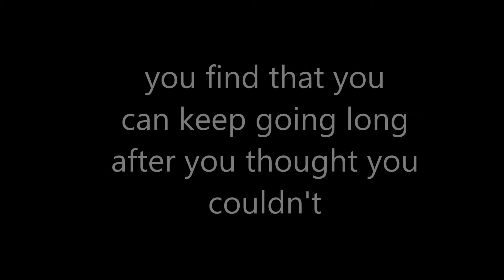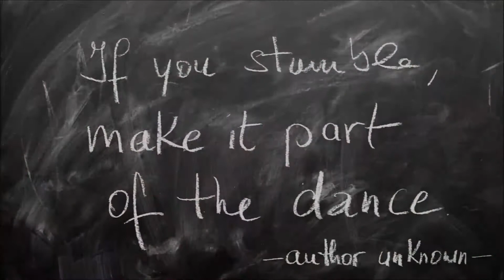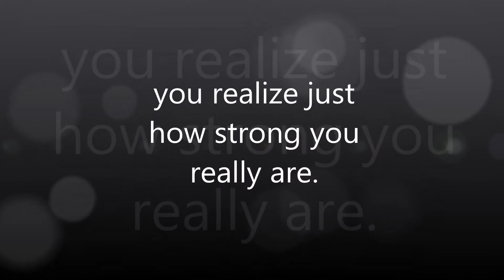Fire Squad Real Talk Series #8/Giving Up/Weight Loss Journey/Health Journey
Next up? Giving up.

1.Discipline
2.Temptations
3.Motivation
4.Struggles
5.Confidence
6.Mental Awareness
7.Foods
8.Will Power
9.Negative Thinking
10.Giving Up
11.Family
12.Binging (over eating)
13.Negative People
14.Finding Your Strengths
15.Exercise (scheduling, doing, different types)
16.Managing Time
17.Excuses
18.Children & Weight Loss
19.Supplements
20. Freedom of Speech

The Boyz

The Ladies